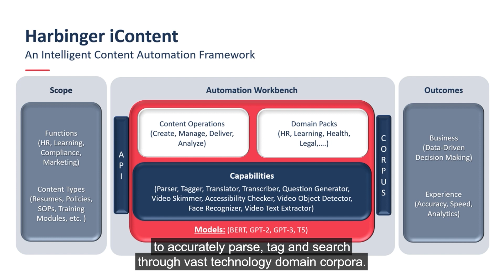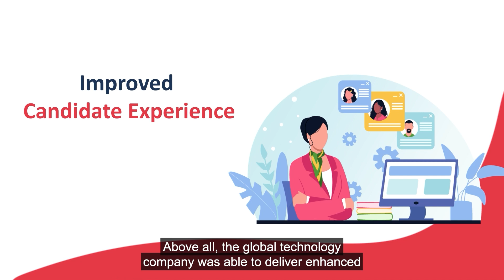Generative AI in HR: Simplified Recruitment with OpenAI GPT and NLP-Powered Automation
Motivated by the goal of overcoming the challenges in conventional recruitment methods, a global technology company initiated a quest to transform its hiring approach. Empowered by the capabilities of Generative AI in HR, Harbinger simplified, streamlined, and enhanced the recruitment process by incorporating the GPT API, a robust language model, into the client's hiring system. The inventive solution of NLP-driven automation facilitated automated screening, expedited the hiring timeline, and elevated the quality of the candidate journey.

Discover the story of how Harbinger unlocked the power of Generative AI in HR, GPT API, and NLP-driven solutions to overcome the challenges of traditional recruitment

00:00:22 – Generative AI in HR

00:00:23– GPT API & NLP Based Automation​​

00:00:44– Harbinger iContent​​​​

00:00:53– Impact​